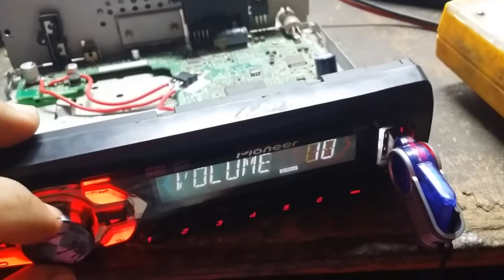Pioneer nao funciona a entrada usb.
consertos de toca cd